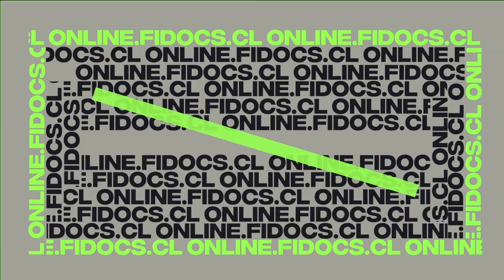ESCULA FIDOCS 2020 - Díalogo en torno a la obra audiovisual de Lotty Rosenfeld